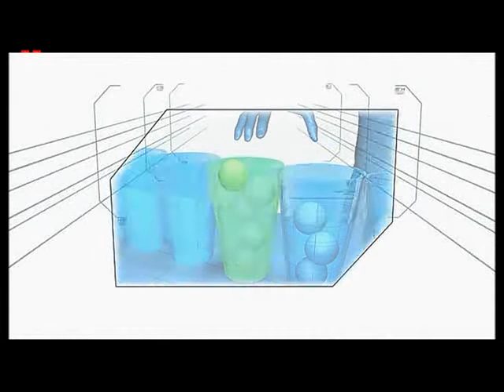Minute to Win It Games Pong^5